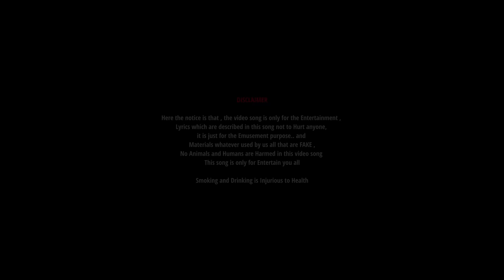Dignite | Rebel Sran | Palwinder Malhi |New Punjabi Songs 2023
Dignit | Rebel Sran | Palwinder Malhi |New Punjabi  Songs 2023
Title: Dignite

Singer Rebel Sran
Directions Cnu Beat
Producer : Palwinder  Malhi
Label: Royal Remedial  Records Presents
Rebelsran | Latest Punjabi Songs 2023
Royal Remedial Records proudly releasing full  video song "Dignite under own music production ❤Rebel Sran  has given his beautiful voice in this song ❤